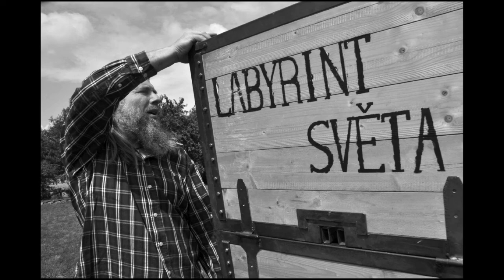XIII. Den Výčepního listu / foto Aleš Formánek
Fotografie Aleše Formánka z XIII. Dne Výčepního listu, 6. červenec 2013 - Rodinný výčep v Přibyslavi.
Vystoupili Víťa Marčík - Bajaja, Vlastislav Matoušek a Schola Specialis Familiae, Jé Jé Neduha & K. K. Navrátil, Divadlo na tahu - V. Havel - Protest - režie Andrej Krob, Peter Bonzo Radványi & Luboš Beňa, Teátr Víti Marčíka - Labyrint světa.